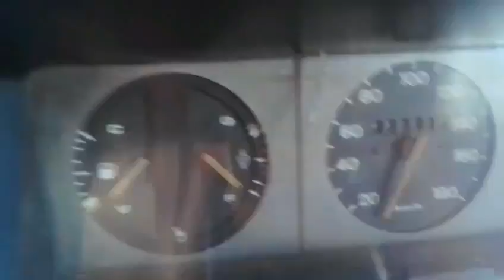Opala 1981 e um Chevrolet 1985 sem venda